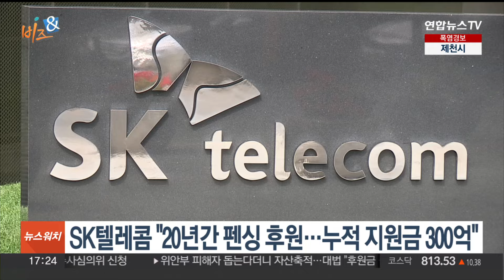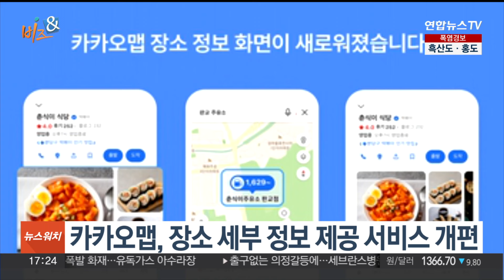[비즈&] SK텔레콤 "20년간 펜싱 후원…누적 지원금 300억" 外 / 연합뉴스TV (YonhapnewsTV)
[비즈&] SK텔레콤 "20년간 펜싱 후원…누적 지원금 300억" 外

경제계 소식을 알아보는 비즈&(앤) 시간입니다.

오늘(31일) 소식을 살펴보겠습니다.

▶ SK텔레콤 "20년간 펜싱 후원…누적 지원금 300억"

SK텔레콤은 2003년 대한펜싱협회 회장사를 맡은 뒤 20년 넘게 펜싱 종목을 지원하고 있습니다.

지원 누적 금액은 300억원에 이릅니다.

특히 이번 파리 올림픽을 앞두고는 진천선수촌에 올림픽 경기장과 동일한 규격의 경기대를 만들어 선수 훈련을 지원했습니다.

▶ LG화학, '재활용 소재' 휠체어 바큇살 보호판 기부

LG화학이 아이들에게 재활용 플라스틱으로 만든 휠체어 바큇살 보호판을 기부했습니다.

보호판은 바퀴를 굴리면서 손가락이나 링거줄이 끼이지 않도록 보호해주는 역할을 합니다.

LG화학은 앞으로 친환경 소재 개발과 확산에 힘쓸 계획이라고 밝혔습니다.

▶ 롯데렌탈, 중고차 수출 위해 UAE 현지 법인 설립

롯데렌탈이 중고차 수출을 위해 아랍에미리트 두바이에 해외 법인을 설립했습니다.

법인명은 '롯데오토글로벌 미들이스트 FZE'입니다.

롯데렌탈은 해외에서 직접 영업과 판매를 진행하면 수익성이 향상될 것으로 기대하고 있습니다.

▶ 카카오맵, 장소 세부 정보 제공 서비스 개편

이제 카카오맵에서 원하는 장소를 누르면 주소와 전화번호 등 기본 정보를 넘어 예약 및 배달, 영업시간 등 더 다양한 내용을 알 수 있게 됐습니다.

또 교통 정보 콘텐츠도 개선돼 주유소별 휘발유 가격 등도 더 쉽게 확인할 수 있습니다.

▶ 한국타이어, 양양 서피비치서 팝업스토어

한국타이어가 오는 9일부터 18일까지 강원 양양군의 서피비치에서 팝업스토어를 운영합니다.

포토존에서 인증샷을 찍으면 타이어 모양 튜브를 빌려주고, 고중량 타이어 뒤집기 미션에 성공한 참여자에겐 경품을 증정합니다.